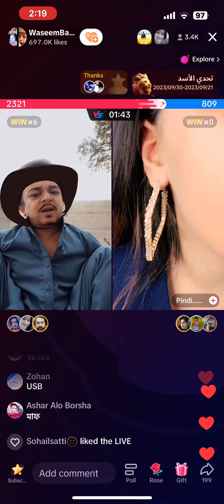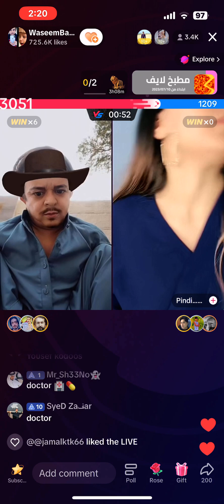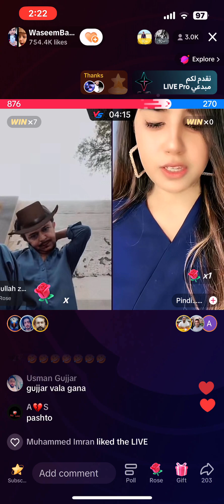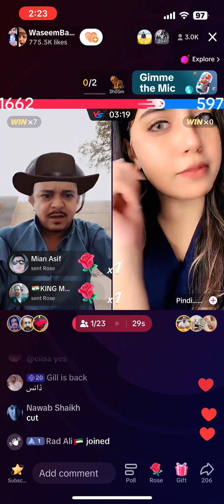pindi girl with waseem🤣